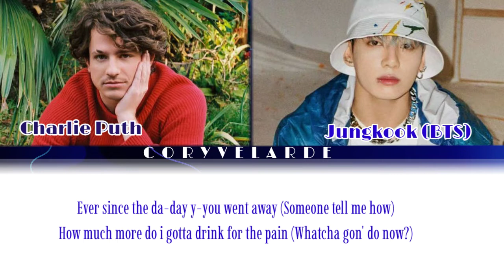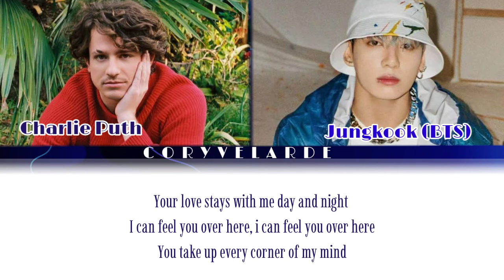Charlie Puth & BTS Jungkook "Left And Right" / Lyrics [Color Coded Lyrics